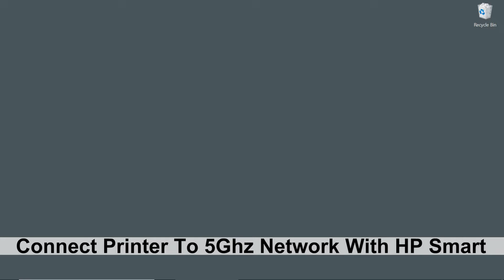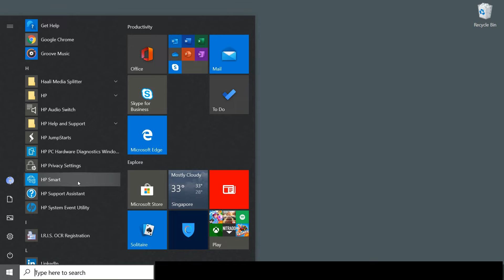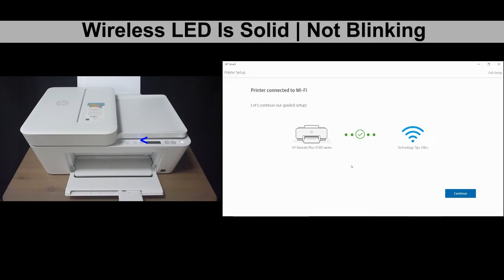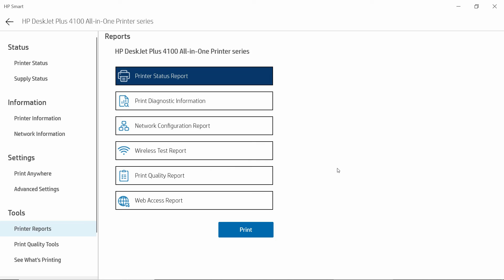HP Deskjet Plus 4152 |4155 |4158 : Connect Printer to 5GHz network with HP Smart on Win 10 computer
This tutorial shows how to connect the HP DeskJet Plus 4152 All-In-One Printer to a 5GHz wireless network using HP Smart.

The printer is in Setup mode, please refer to the video on how to Restore back to Setup mode | Restore Wireless back to defaults if needed.

HP Smart app is needed to print & scan on the printer.  We show the setup on a Windows 10 computer.

HP DeskJet Plus 4152 AiO Printer is a 3-in-1 printer (Print, Copy, Scan) that
features Dual-band Wireless with Bluetooth & USB connection.  It has a Mobile Fax feature as well.